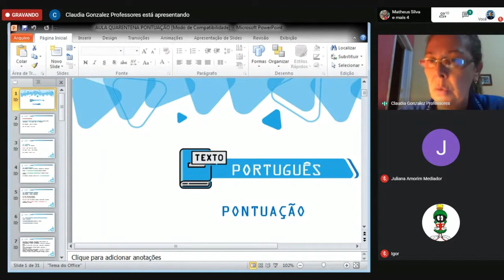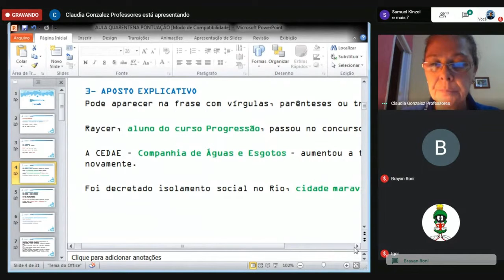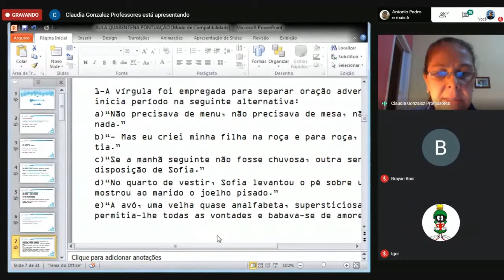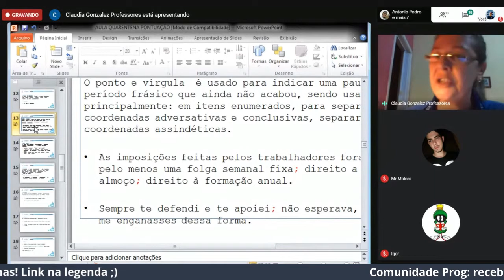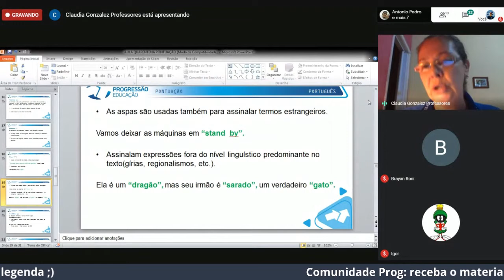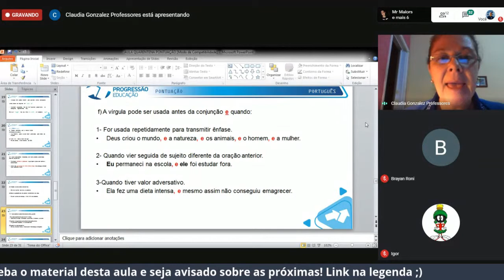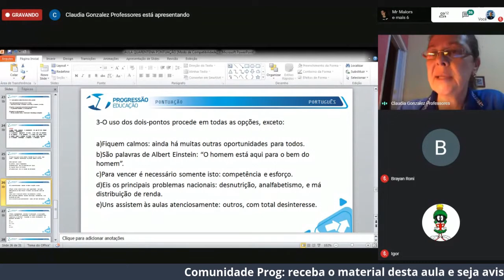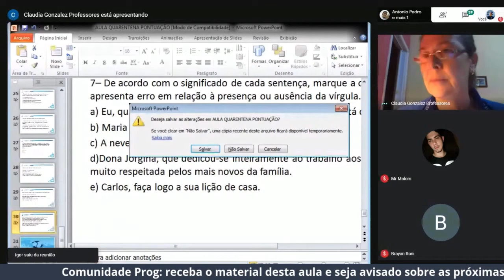AULÃO ABERTO | Português para EAM/Fuzileiros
Se você não quer fazer parte da estatística de candidatos que ficam reprovados na prova por causa do Português, o conselho de hoje é acompanhar o super aulão aberto que vai rolar às 18h com a professora Claudinha! 😉

Quer receber o material complementar desta aula e ser notificado sobre as próximas? Então cadastre-se GRATUITAMENTE na Comunidade Prog: